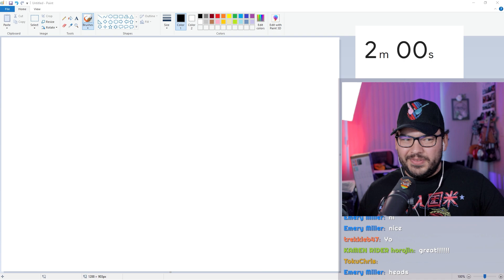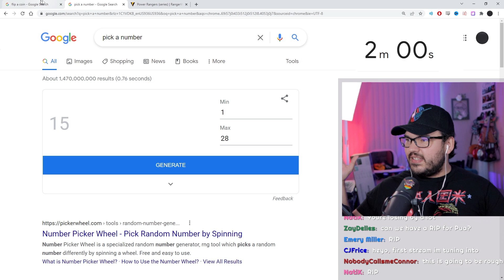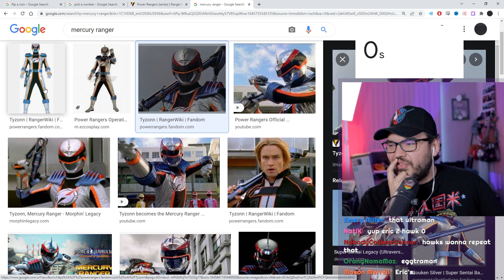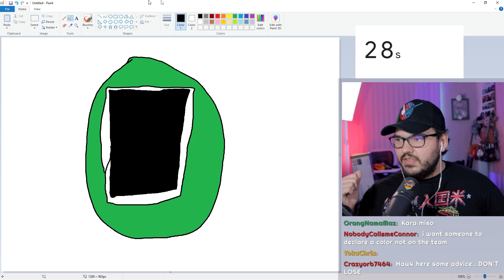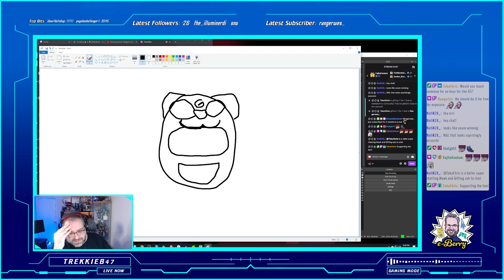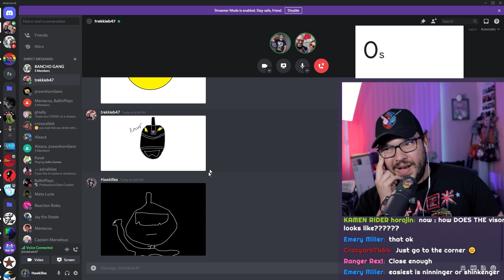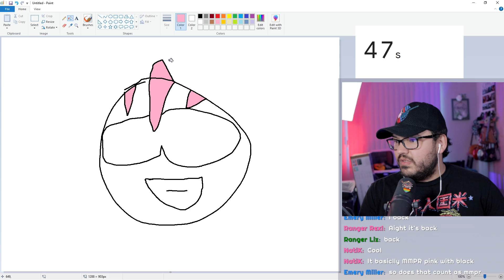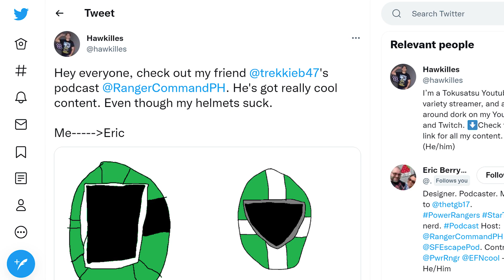Drawing Power Rangers FROM MEMORY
I challenged host of Ranger Command Power Hour, Eric Berry to see who could draw Power Rangers from memory the best... using MS Paint.

It all really helps bring you more Tokusatsu, comic, and game goodness!

This video was inspired by people like Este and MMPRToys